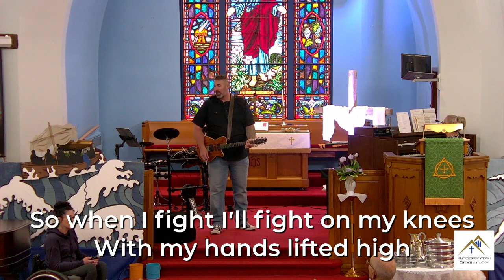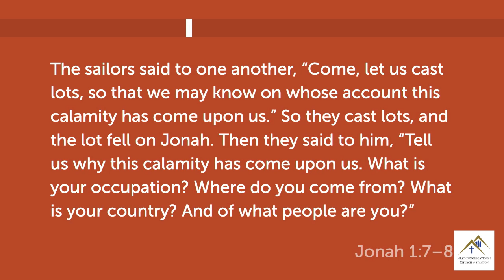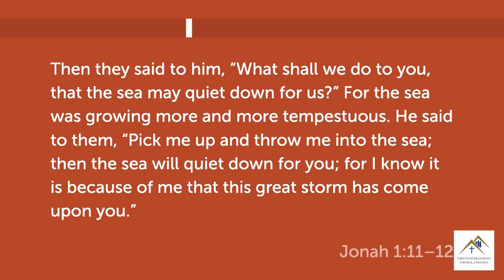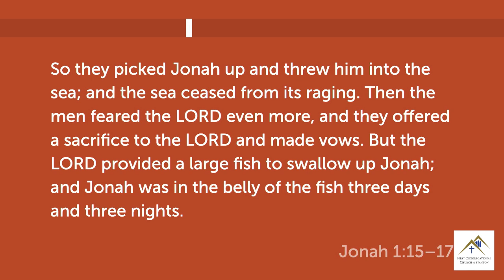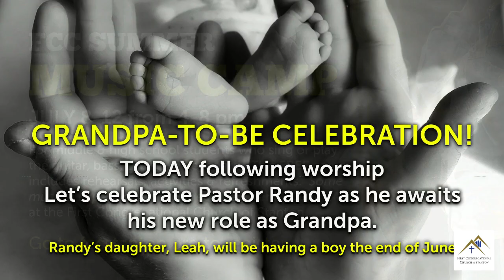Man Overboard - June 2, 2024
First Congregational Church of Stanton

Man Overboard
In the Belly of the Whale
Jonah 1:7-17
Pastor Randy Bennett preaching